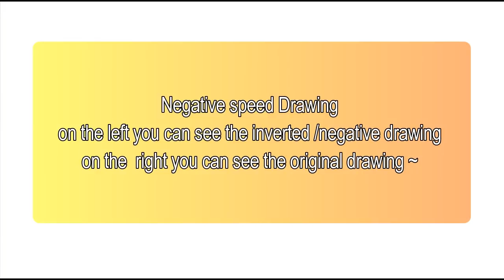BTS (방탄소년단 ) J-hope (제이홉) inverted speed drawing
Hiiii , i came again with this inverted drawing for the glowing boy jhope ~

i will try to upload weekly ~ so please comment down who u want to see next ?
매주 새 영상 올리기 위해 노력할게요~ 다음에 보고 싶은 멤버가 있다면 코멘트로 알려주세요!